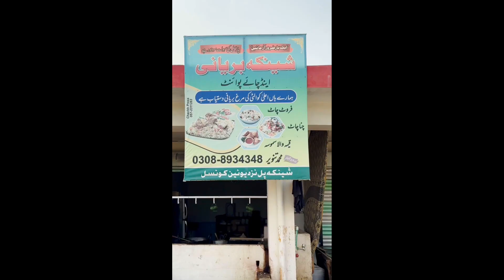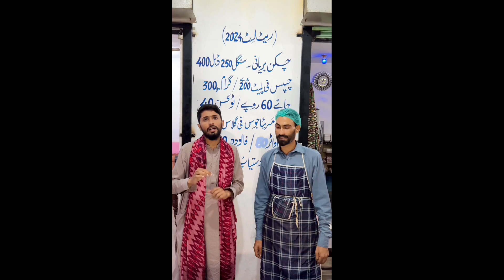Babe ke sath muqabla | Cycle Race 🚴|| Usman Chachi Vlogs